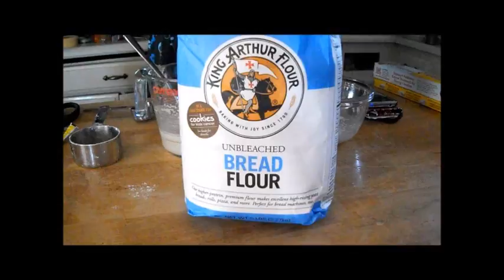Artisan Portuguese Sweet Bread Using Stand Mixer, Easter Bread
Portuguese Sweet Bread
Ingredients
warm water
2 pk rapid rise yeast
bread flour
1 tbs kosher salt
2 c sugar (try adding .25 cup?)
1 stick butter
1 c milk (2% and non fat works.. Havn’t tried any other)
3 warmed eggs beaten
3 hrs before bedtime: Small bowl: dissolve yeast in ½ c warm water. Med bowl: combine ½ c flour and 1/4 c water. Pour in yeast. Mix well. Cover. To warm oven: Turn on oven light or preheat oven to 350 for only 30 seconds. Place yeast in warm oven 2 hrs. Should be very foamy.
After the sponge has sat for 1.5 hours, Sm saucepan: melt butter. Add milk. Heat to 120-130 degrees to scald. Cool to luke warm. Mixer bowl: 2 c flour, sugar, salt. Mix well. Add eggs. Mix well. Add yeast mixture. Mix well. Add warm milk and butter (make sure not too hot). Slowly add 4.5 c flour until well incorporated. Switch to dough hook. Knead on low speed 15 min. Move to well floured surface. Flour top and hands. Begin kneading. Add flour to surface only as needed to keep from sticking. Dough will be sticky from sugar anyways, so just be careful not to add too much flour!. Knead by hand about 7  minutes or until you reach window pane. Move to extra large oiled glass bowl. Cover with plastic. Place in warm oven. Rise until doubled, about 8 hours. Punch down. Shape into 48 rolls. Place in 4 greased pie or cake pans. Cover. Place in warm oven until doubled, about 6 to 8 hrs. Be careful not to rise too long, it can overflow. *Be sure to bake In batches of 2 in center of oven. Bake close to top of oven at 240 for rolls or 270 for loaves uncovered until center reaches 180 degrees, about 45 minutes (depends mostly on shape of dough) cool 10 minutes in pan on wire rack, then remove from pan and cool on wire rack 1 hr. Serve or cover with plastic.